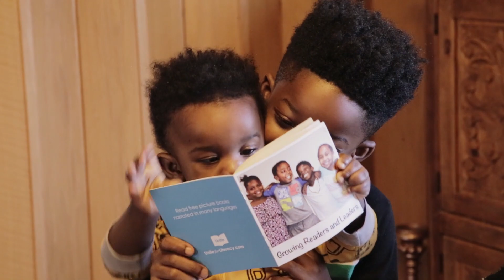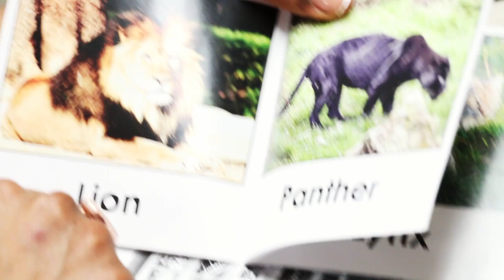Growing Readers Program